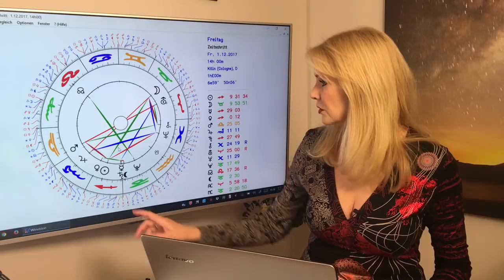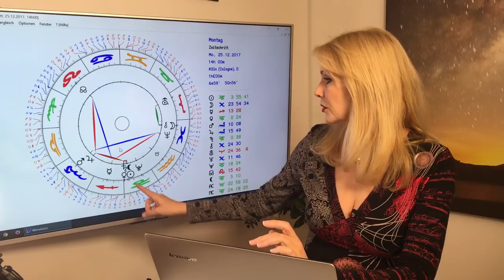Horoskop für Sternzeichen Waage: Liebe und Leben im Dezember 2017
Im Dezember kommt Ihr leicht ins Gespräch und Solo-Wagen haben jede Menge Gelegenheit zum Flirten. Wahrscheinlich gibt es schöne Weihnachtsfeiern in der Nachbarschaft. In der zweiten Monatshälfte spürt Ihr schon, dass wichtige Entscheidungen für das neue Jahr anstehen.
Das und mehr erfahrt Ihr in Eurem Horoskop für den Dezember 2017. Mit allen Konstellationen und Euren TOP-Tagen!